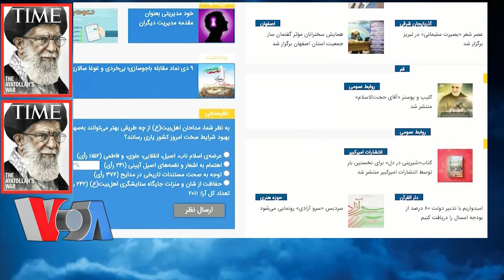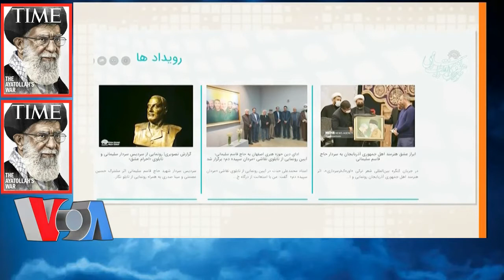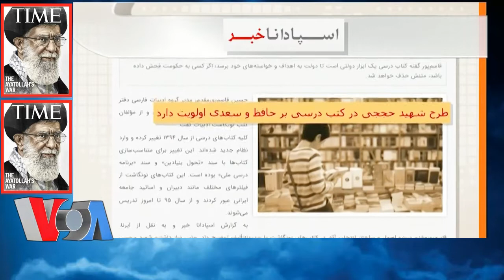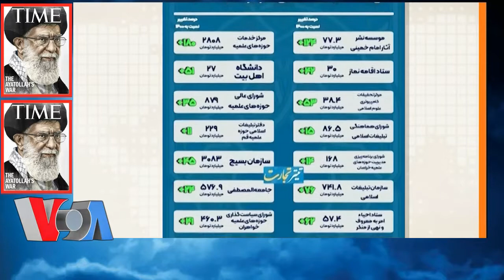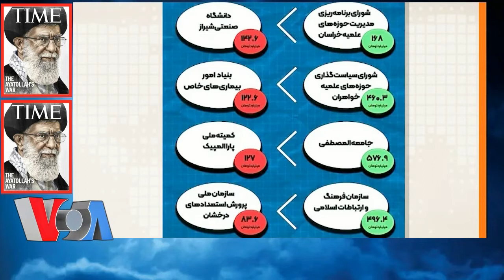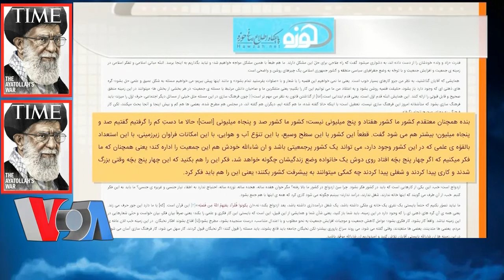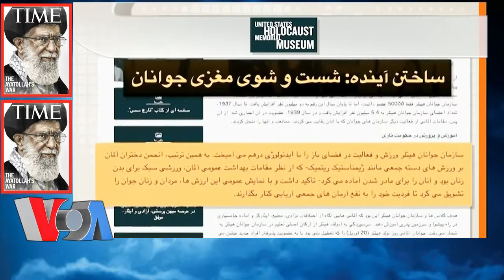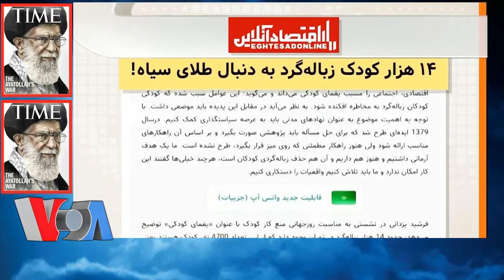VOA Persian, اسلام ـ ایران « فاشیسم » ـ کفتاران عمامه بسر ؛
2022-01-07, VOA PERSIAN, LAST PAGE, WASHINGTON DC, USA,